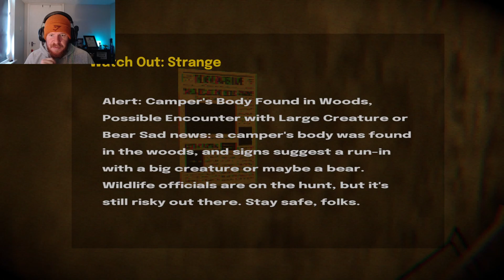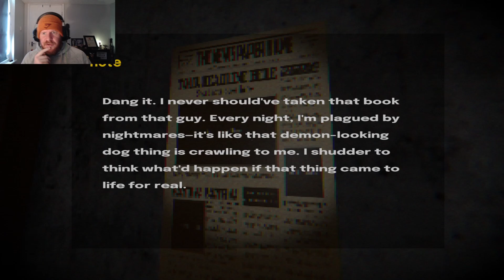I'm Just Trying To Do My Shopping! (The Crawler)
Playing the Itch.io game The Crawler